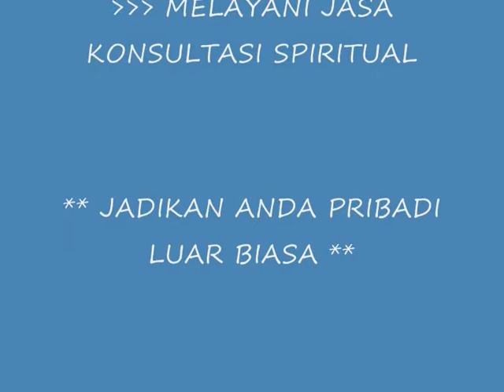ASMA PUJIAN ALLAH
asma pujian bikin heboh sosmed dan twitter